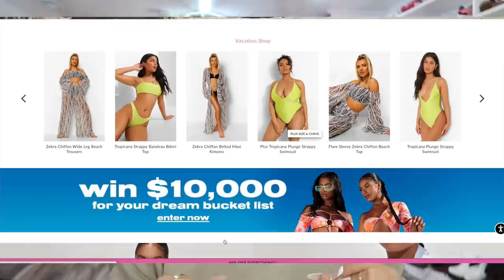MI WEBSITE FAVORITA DE ROPA SUPER ECONOMICA Y DE MODA! 😍 TALLAS 0 Y PLUS SIZE! 🔥 FT BOOHOO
LINKS A LAS PRENDAS QUE MOSTRE! 😍
pulceras
Camisa Amarilla
Blusa Dorada
Romper verde tierno
Blusa gris/ morada jeje
Set Verde Fuerte
sueter Rosa
vestido verde
vestido floral
Vestido claro con flores
sueter verde
sueter negro
LISTA DE SETS COMODOS Y PARES  QUE ORDENE UNOS SALEN EN $24 DOLARES POR LAS 2 PIEZAS😱  ordene tallas S o 6 y 8
Set que traigo puesto